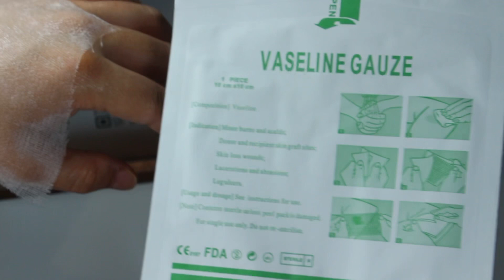Medica Paraffin Gauze Dressing 10cm x 10cm Single Yarn